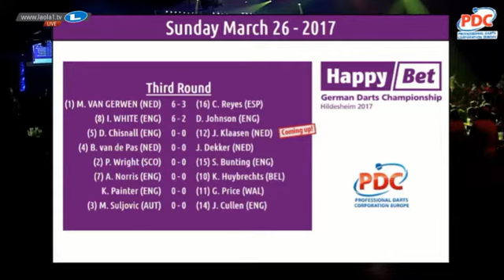2017 German Darts Championship Round 3 Chisnall vs Klaasen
German Darts Championship 2017
Round 3
Chisnall vs Kllasen